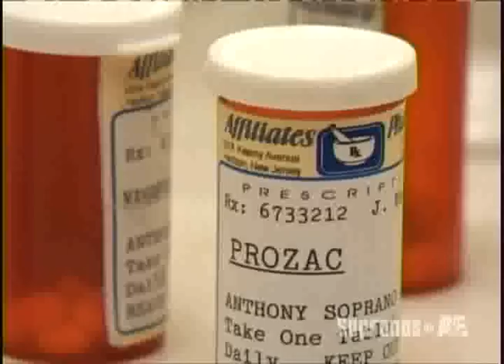Joe Pepitone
Joey Pepitone scores 3 RBI's